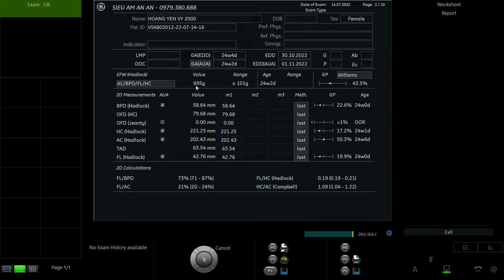HOÀNG YẾN VY 2000